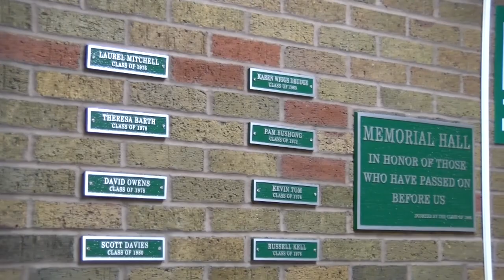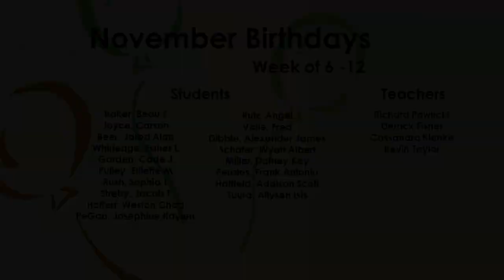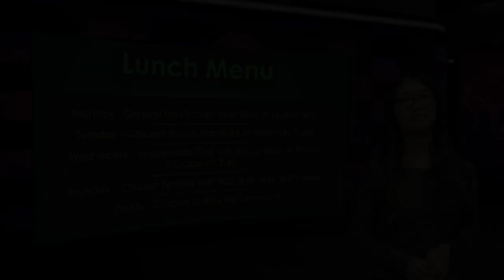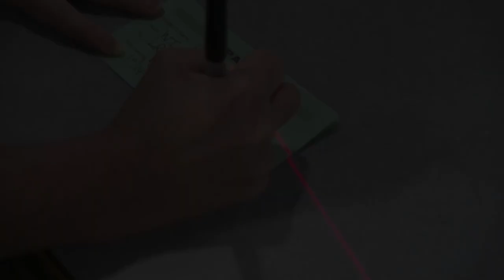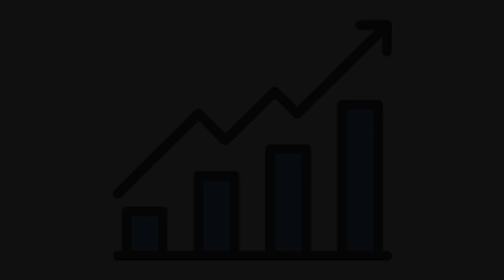Wawasee High School Warrior News for the Week of November 6, 2022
Announcements, Menu's, Sports Schedules, Pop Culture, and features about students/staff here at Wawasee High School